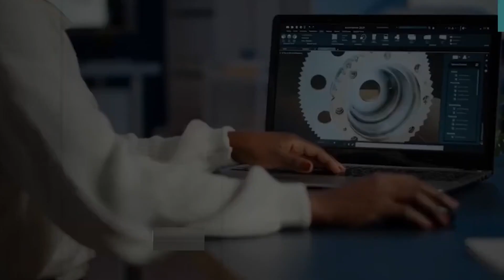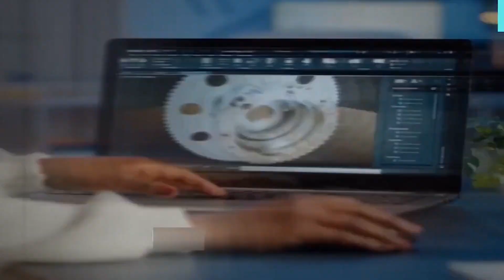Lamborghini, Bugatti සහ Tesla වලට අභියෝග කරන අපේ Vega ? | N.S Production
ආයුබෝවන්,
ටෙස්ලා සමාගමට අභියෝග කළ හැකි ශ්‍රී ලංකා වේගා මෝටර් රථය ගැන සාක්ෂි දරන්න! මෙම විප්ලවීය විද්‍යුත් වාහනය බලය, කාර්ය සාධනය සහ අති නවීන තාක්‍ෂණය ඒකාබද්ධ කරයි. EV වෙළඳපොළ සොලවා ගත හැකි විශේෂාංග සහ මෝස්තර ගවේෂණය කරන විට මෙම ත්‍රාසජනක ගමනට අප හා එක්වන්න. විද්‍යුත් අත්දැකීමක් සඳහා සූදානම් වන්න!

Hello,
Witness the Sri Lankan Vega Car, a potential challenger to Tesla! This revolutionary electric vehicle combines power, performance, and cutting-edge technology. Join us on this thrilling journey as we explore the features and designs that could shake up the EV market. Get ready for an electrifying experience!